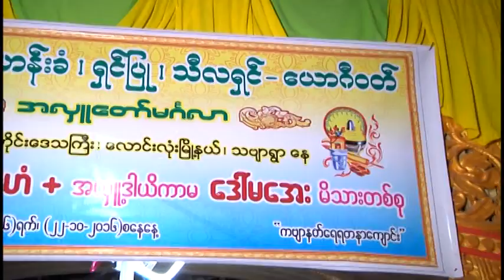ထားဝယ္ၿမိဳ႕ (သဗ်ာရြာ/ေလာင္းလံုးၿမိဳ႕နယ္)အလွဴ အမဂၤလာ (7)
Mc paing